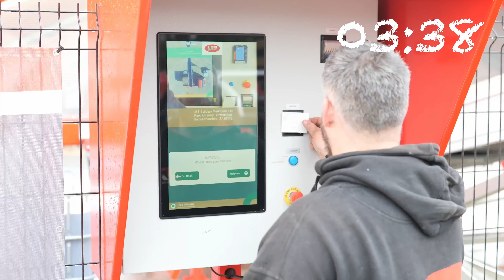fibo Collect | Man vs Machine: The 0.25m3 Concrete Showdown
In this "Man vs Machine" video we're pitting traditional methods against modern innovation in the concrete mix-off of the century! Watch as a general builder takes on the challenge of manually mixing 0.25m3 of concrete, a task familiar to construction professionals all over the world.

But how does this traditional approach stack up against the cutting-edge technology of the fibo Collect drive-through concrete, mortar and screed batching plant? Join us as we explore the efficiency, accuracy, and overall work experience between doing it by hand and utilizing the fibo Collect machine. Whether you're a seasoned professional in the construction industry or simply curious about the advancements in building technology, this video is sure to offer valuable insights into how modern machinery is transforming the landscape of construction.

From time-saving benefits to the precision of the mix, "fibo Collect | Man vs Machine" is not just a comparison; it's a glimpse into the future of construction. Don't miss out on discovering whether man or machine comes out on top in this concrete showdown!